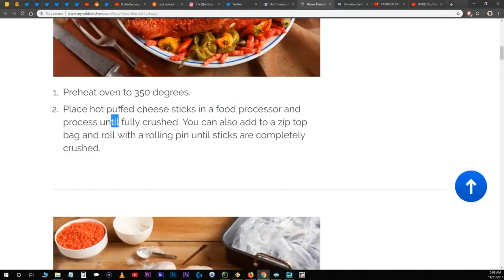ETIKA REACTS TO HOT CHEETOS TURKEY